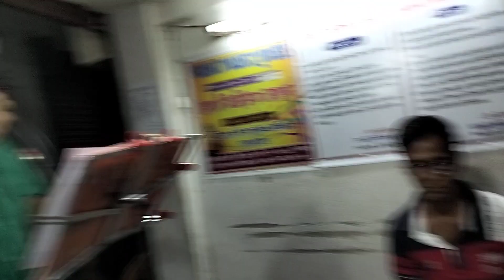Dil kya kare